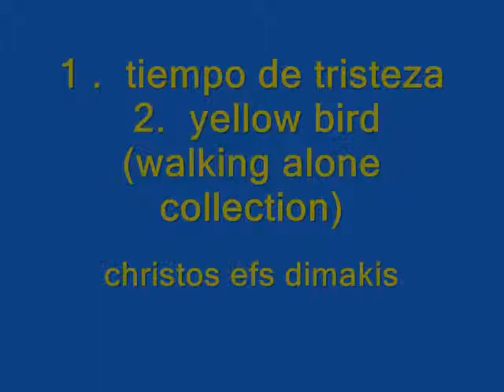tiempo de tristeza & yellow bird - christos efs dimakis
difficult times, the world has been isolated in an unstoppable encroachment
christos efs dimakis  composer (demo)